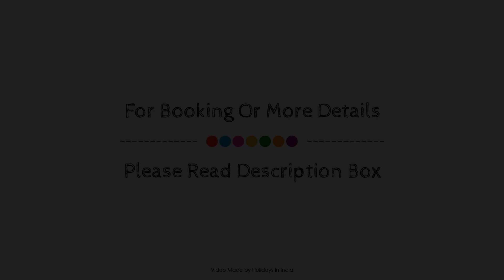Hotel Shivas Inn, Trimbak, India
About Property:
Hotel Shivas Inn is a popular choice amongst travelers in Nasik, whether exploring or just passing through. The property offers a high standard of service and amenities to suit the individual needs of all travelers. Daily housekeeping, taxi service, 24-hour front desk, room service, family room are on the list of things guests can enjoy. Guestrooms are fitted with all the amenities you need for a good night's sleep. In some of the rooms, guests can find locker, closet, complimentary tea, towels, flat screen television. The property offers various recreational opportunities. Convenience and comfort make Hotel Shivas Inn the perfect choice for your stay in Nasik.
Searching For
1. Hotel Shivas Inn - Trimbak
2. Hotel Shivas Inn - Trimbak Virtual Tour
3. Hotel Shivas Inn - Trimbak Rooms
4. Hotel Shivas Inn - Trimbak Amenities
5. Hotel Shivas Inn - Trimbak Videos
6. Hotel Shivas Inn - Trimbak Offers
7. Hotel Shivas Inn - Trimbak Deals
Audio Credit:
Track Title: Blank Slate
Artist: VYEN